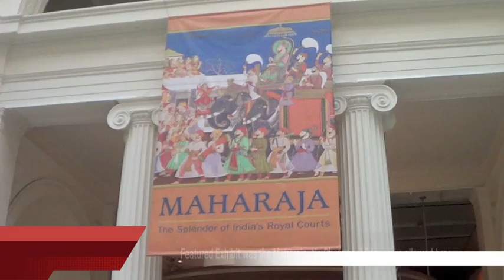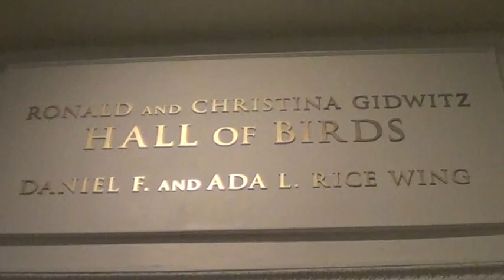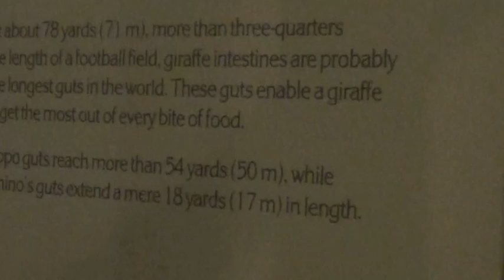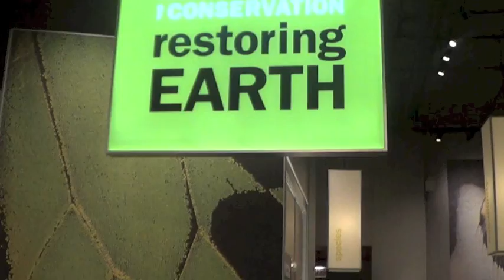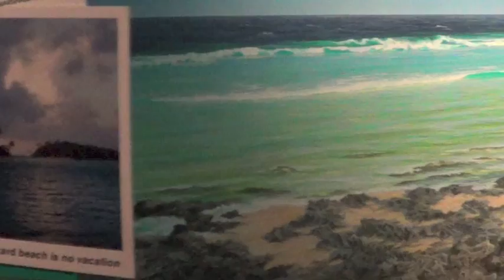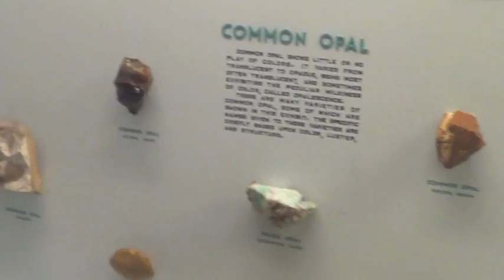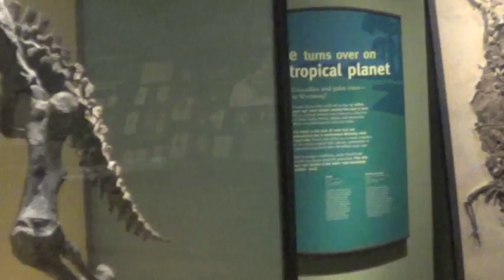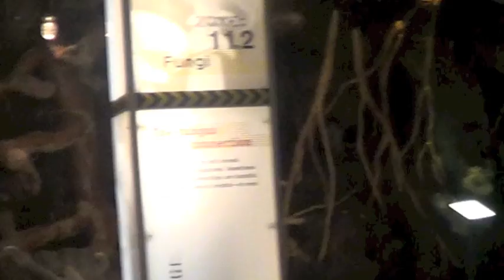Complete Tour of the Field Museum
A complete video tour of the Field Museum. Sorry i know its long!